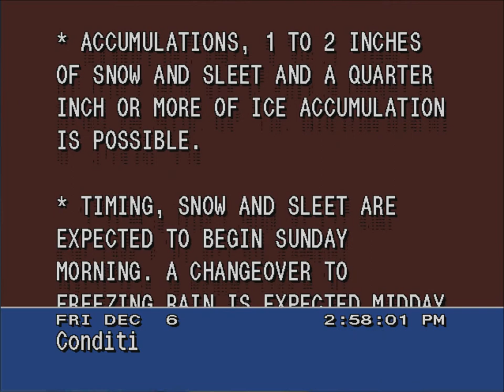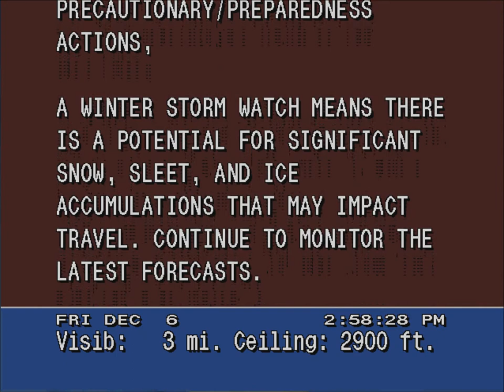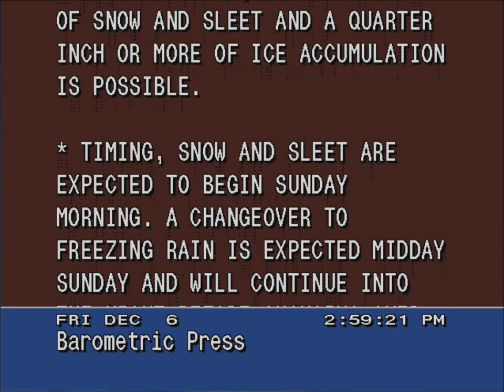Winter storm watch on the WeatherStar 4000 emulator - 12/6/2013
There is a winter storm watch Sunday night into Monday morning for parts of Maryland, Virginia and West Virginia as well as Washington, DC. So basically the entire Baltimore-Washington metropolitan area.